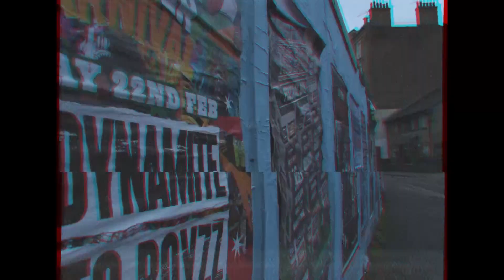Modern Day Dystopia on VHS